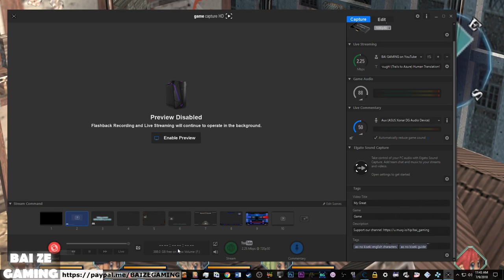Ao No Kiseki Azure Trails 28 To the Bellguard Gate! Commander Meeting!